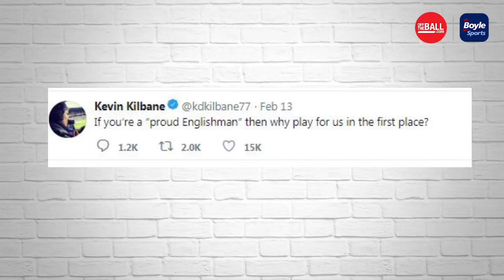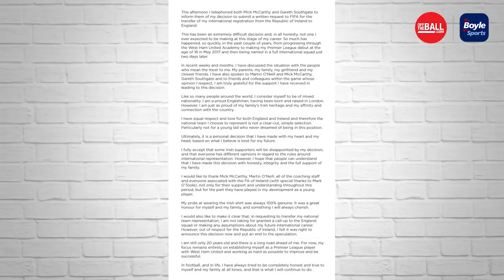Declan Rice used Ireland to audition for England - Kevin Kilbane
Former Ireland international and record outfield caps holder Kevin Kilbane spoke about Declan Rice 'using' Ireland and the 'farce' around the international rules that allowed him to switch allegiance.